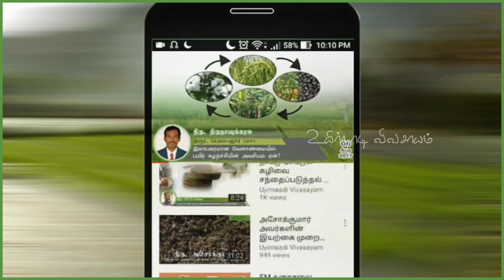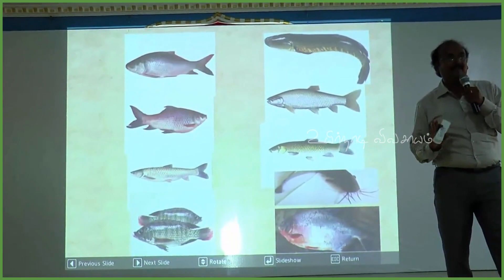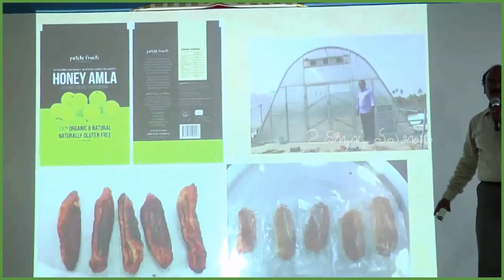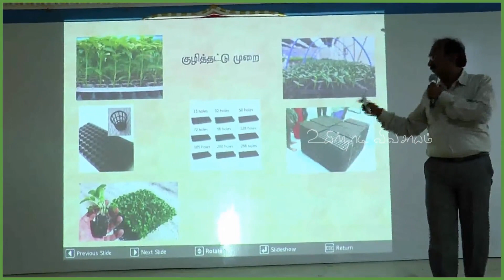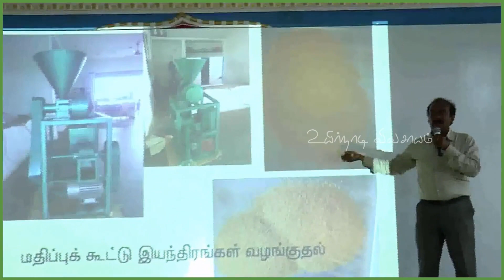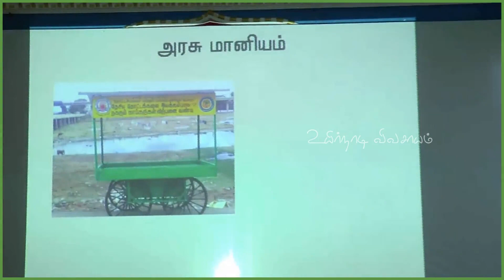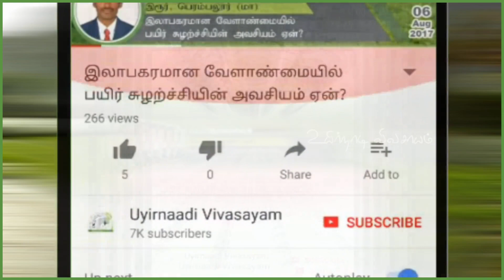வேளாண்தொழிலின் வேறு சில தொழில்கள்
திருநெல்வேலி மாவட்டம் சங்கரன்கோவிலில் கடந்த 2019 ஆம் வருடம் நமது உயிர்நாடி விவசாயம் சார்பில் திரு கனகராஜ் அவர்களின் உதவியுடன் நீர் மேலாண்மை, விவசாய மேம்பாடுகள், விவசாயம் சார்ந்த தொழில்கள், விவசாயத்துக்கு அரசின் நலத்திட்ட உதவிகள், மானியங்கள் போன்றவற்றை விவசாயிகளுக்கு எடுத்துரைக்கும் வண்ணமாக ஒரு கருத்தரங்கம் ஏற்பாடு செய்யப்பட்டு இருந்தது.

அந்த கருத்தரங்கத்தின் சில முக்கிய நிகழ்வுகளை இங்கு வீடியோ பதிவுகளாக பகுதி பகுதியாக பிரித்து நமது நண்பர்களுக்கும் பயன்தர வழங்குகின்றோம்.

இதன் தொடர்ச்சியாக வரக்கூடிய வீடியோக்களில் விவசாயம் சார்ந்த பல குறிப்புகள் உங்களுக்கு காத்திருக்கின்றன. தொடர்ந்து வரக்கூடிய வீடியோக்களை தவறாமல் பாருங்கள். நிச்சயம் உங்களுக்கு பல நல்ல குறிப்புகளை தரக்கூடிய வீடியோக்களாக அவை அமையும் தொடர்ந்து. வரக்கூடிய வீடியோக்களை காண நமது சேனலை தொடர்ந்து பின்பற்றுங்கள்.